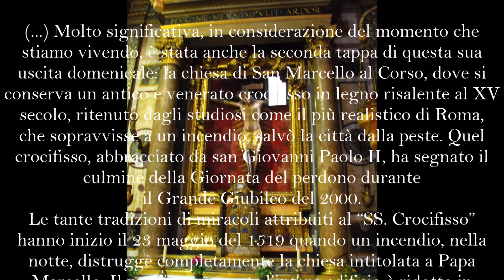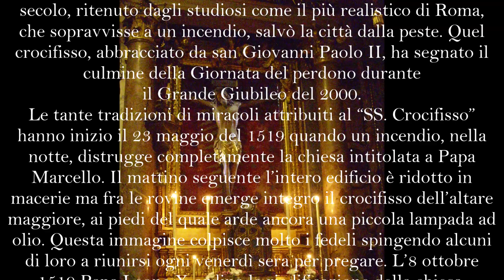Pope Francis goes on foot to San Marcello al Corso and prays before miraculous Crucifix, manortiz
(...) Molto significativa, in considerazione del momento che stiamo vivendo, è stata anche la seconda tappa di questa sua uscita domenicale: la chiesa di San Marcello al Corso, dove si conserva un antico e venerato crocifisso in legno risalente al XV secolo, ritenuto dagli studiosi come il più realistico di Roma, che sopravvisse a un incendio, salvò la città dalla peste. Quel crocifisso, abbracciato da san Giovanni Paolo II, ha segnato il culmine della Giornata del perdono durante il Grande Giubileo del 2000.
Le tante tradizioni di miracoli attribuiti al “SS. Crocifisso” hanno inizio il 23 maggio del 1519 quando un incendio, nella notte, distrugge completamente la chiesa intitolata a Papa Marcello. Il mattino seguente l’intero edificio è ridotto in macerie ma fra le rovine emerge integro il crocifisso dell’altare maggiore, ai piedi del quale arde ancora una piccola lampada ad olio. Questa immagine colpisce molto i fedeli spingendo alcuni di loro a riunirsi ogni venerdì sera per pregare. L’8 ottobre 1519 Papa Leone X ordina la riedificazione della chiesa.
Tre anni dopo l’incendio, Roma viene colpita dalla “Grande Peste”. Il popolo porta il crocifisso in processione, riuscendo a vincere anche i divieti delle autorità, comprensibilmente preoccupate per il diffondersi del contagio. Il crocifisso viene prelevato e portato per le vie di Roma verso la basilica di San Pietro. La processione dura per 16 giorni: dal 4 al 20 agosto del 1522. Man mano che si procede, la peste dà segni di regressione, e dunque ogni quartiere cerca di trattenere il crocifisso il più a lungo possibile. Al termine, al momento del rientro in chiesa, la peste è del tutto cessata. A partire dal 1600, la processione dalla chiesa di San Marcello alla basilica di San Pietro è diventata una tradizione durante lo svolgimento dell’Anno Santo. Sul retro della croce sono incisi i nomi dei vari Pontefici e gli anni di indizione dei Giubilei.